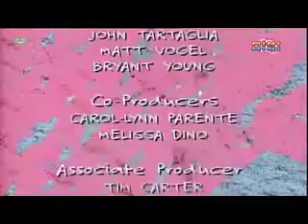Elmo Swiat Jedzenie